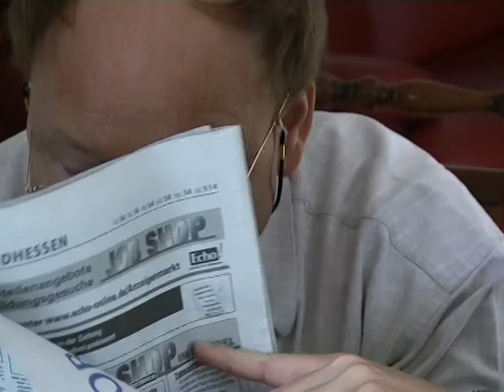Heist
AutoPilot - Miniserie Hans-Joachim Heist Teil 1